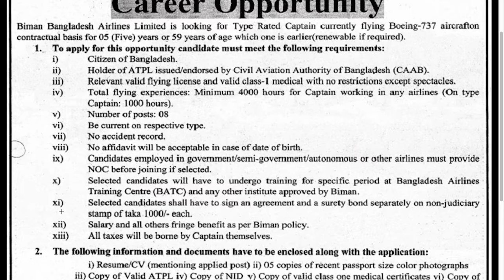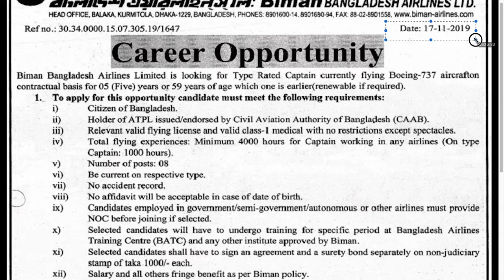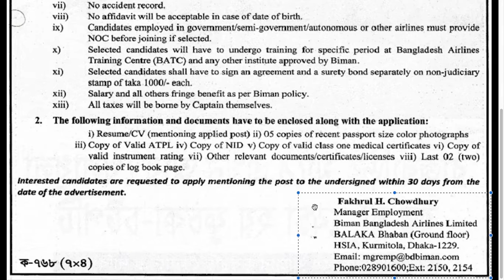Join Biman As a Captain